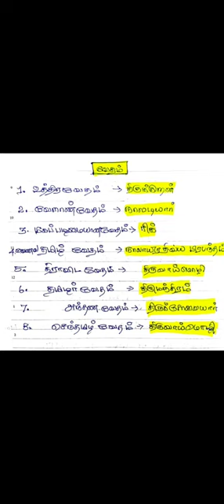TNPSC | தமிழ் சாறு - வேதம்